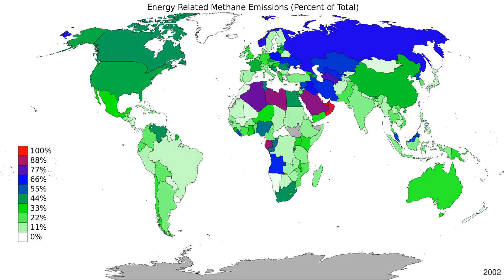World - Energy Related Methane Emissions - Time Lapse